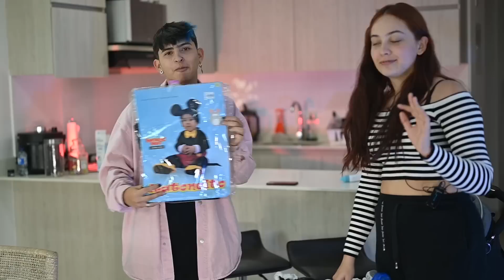NUESTRO PRIMER DISFRAZ FAMILIAR 😱 / Con nuestro hijo 😍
Familias ! Primeros disfraces en familia 😍 qué tal nos vemos ? 🎃